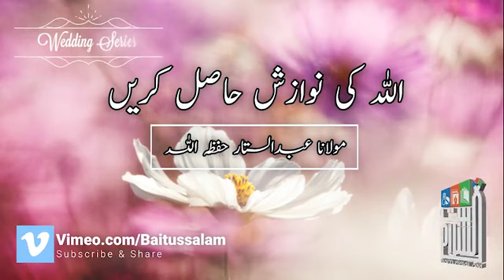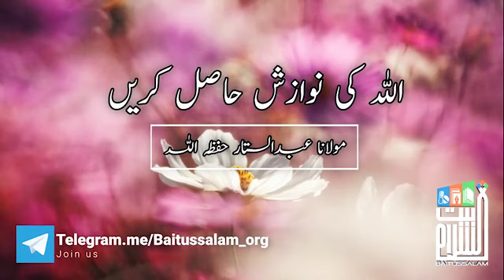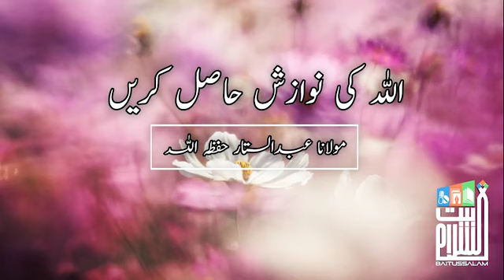Allah ki nawazish hasil karain (WEDDING SERIES)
*”اللہ کی نوازش حاصل کریں”*